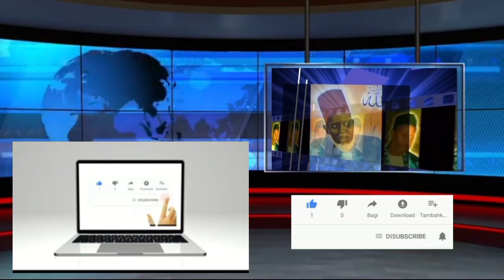GAMOU TAYBA DRAME 2024